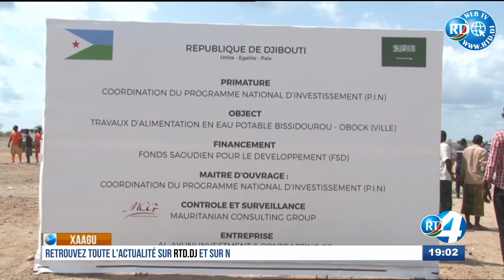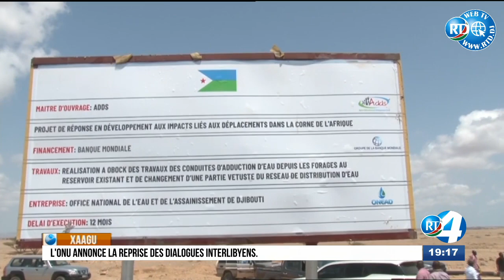RTD : Journal en Afar du 11/10/2020